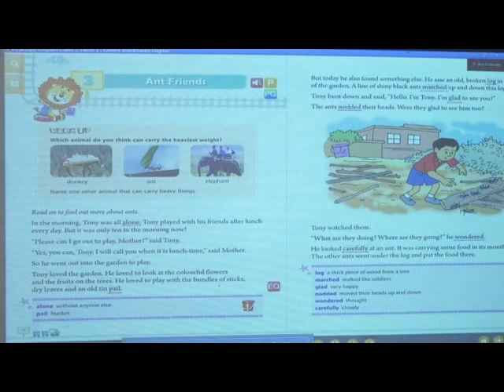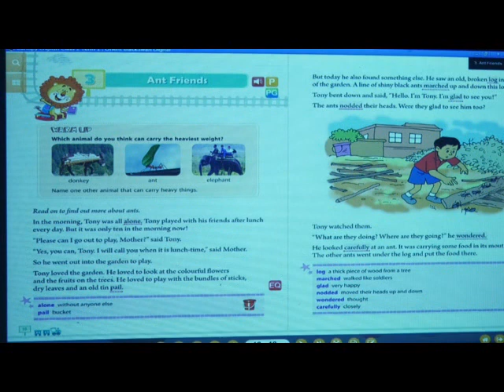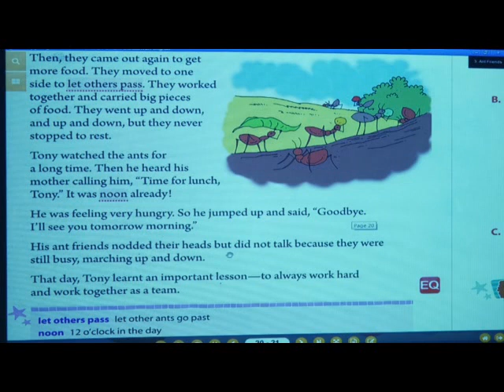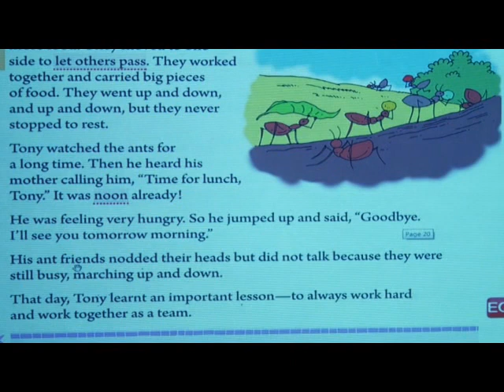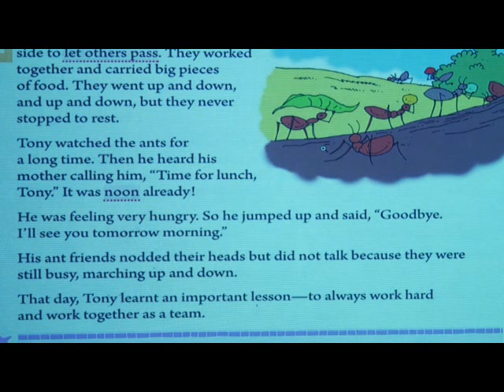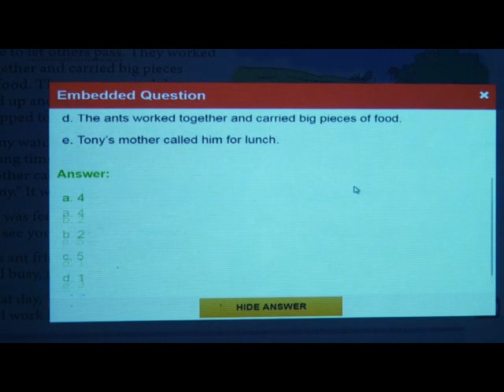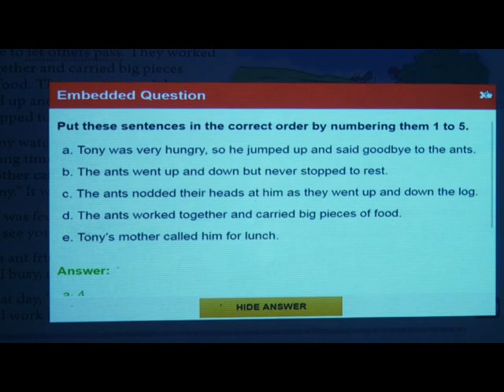Episode 15 II English